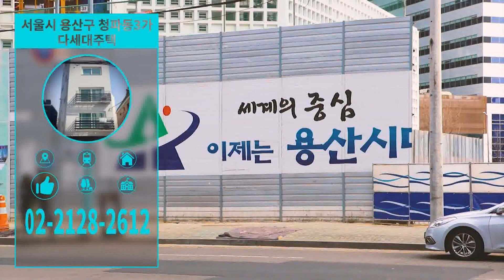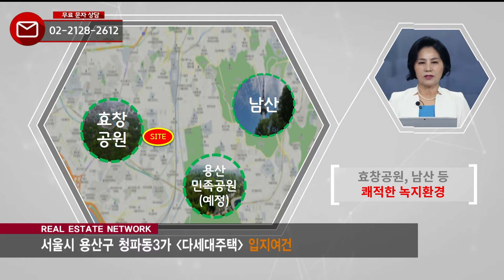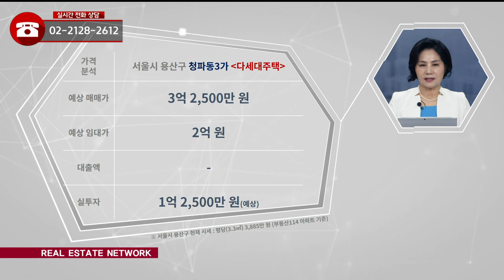부동산네트워크 : 용산권역 대규모 개발호재 수혜지! ‘용산구 청파동3가 다세대주택’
용산구 청파동3가 다세대주택

[투자포인트]
▶ 6호선, 경의중앙선 효창공원앞역 도보 약 7분
▶ 마포공덕시장, 대형마트 등 풍부한 생활인프라
▶ 금암초, 서강대, 숙대 등 우수 학군 밀집